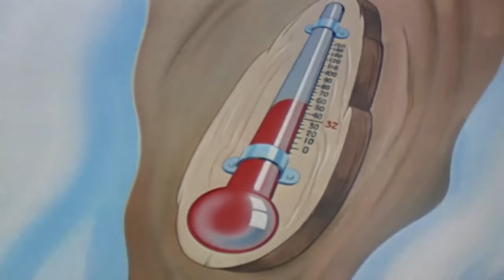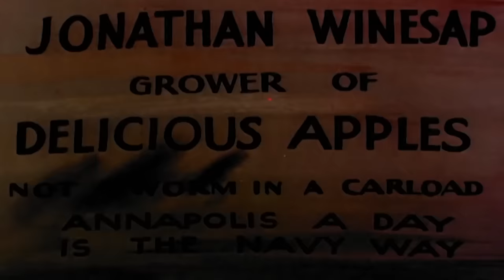Woody Woodpecker | Redwood Sap | Woody Woodpecker Full Episodes | Videos for Kids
► Watch the BRAND NEW SERIES Here!